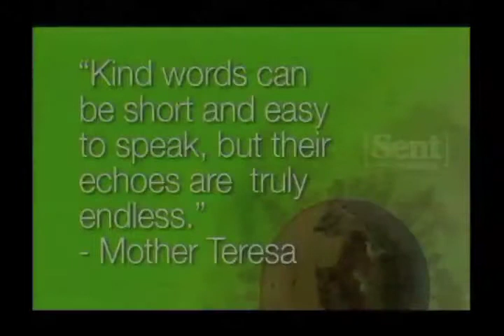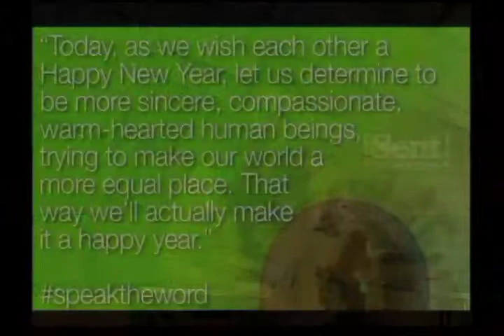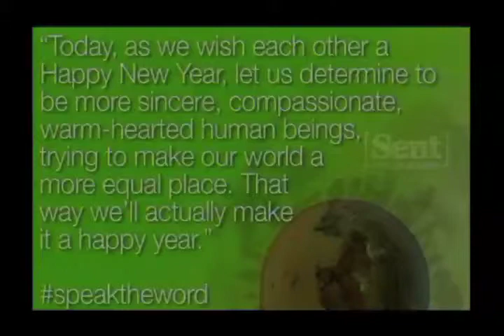Message January 5, 2014 Pastor Stephanie